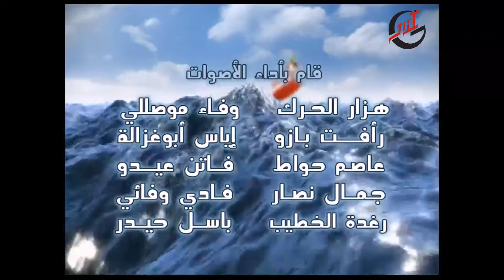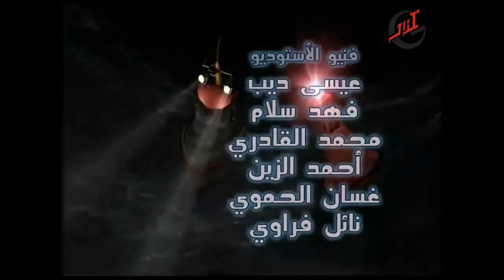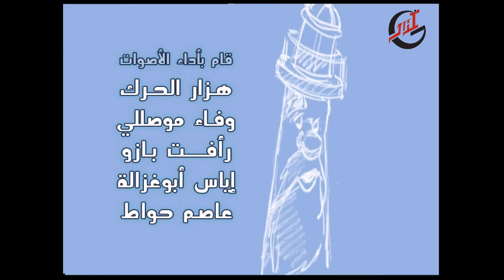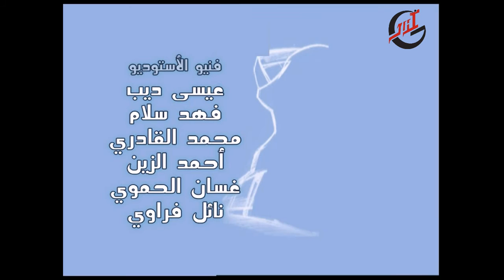برنامج الأطفال قارب الانقاذ ـ الحلقة 24 الرابعة والعشرون كاملة HD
برنامج الأطفال قارب الانقاذ كامل
كرتون أطفال
Arabic Cartoon